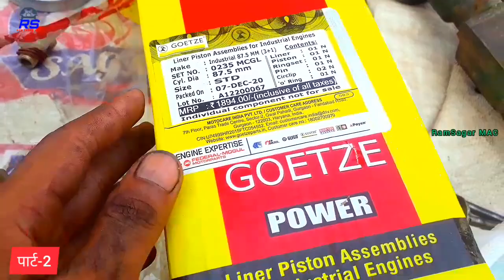Kirloskar diesel engine 8HP 5kw altineter full fitting fieldamarshal 8hp part 2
motor pump set
submersible pumpset
monoblock pumpset

glow plug
piston ring
connecting rod
four stroke engine
rocker arm
engine mount
cylinder block
car engine parts
piston engine
cylinder liner
engine valve
brake power

aata chakki
natraj atta chakki
aata chaki
natraj chakki
natraj gharghanti
crankshaft
engine parts